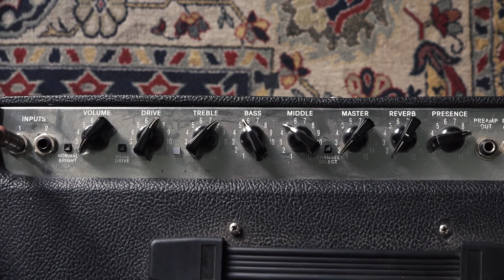Boss - OverDrive OD-3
Boss - OverDrive OD-3 guitar effect.

Guitar: Gibson Les Paul Studio 2008
Amp: Fender Hod Rod Deluxe
Microphone: Shure SM57
Recorded in RME Fireface 800.

Special thanks to the player - Peter Zhelev!

This review is noncommercial.
For best experience - use adequate headphones or speakers.